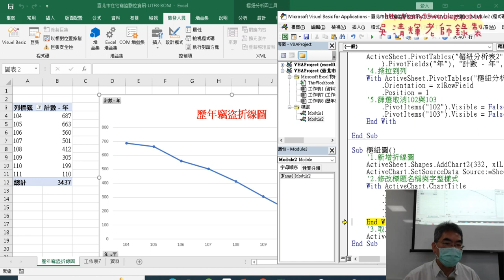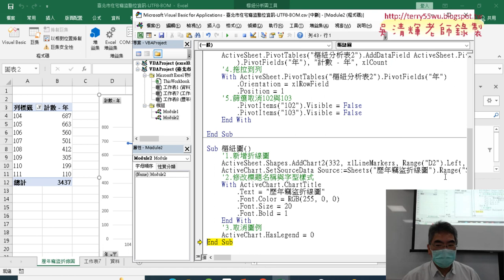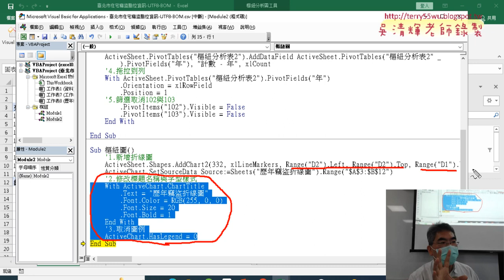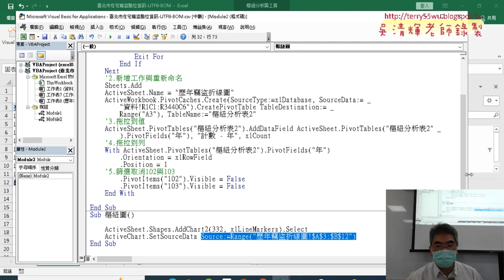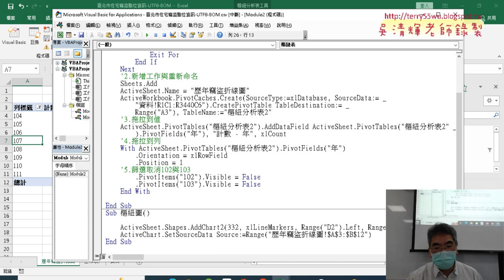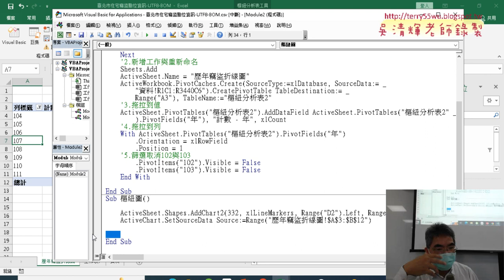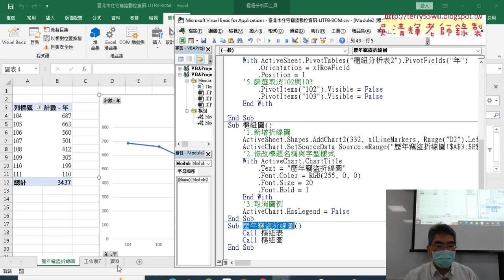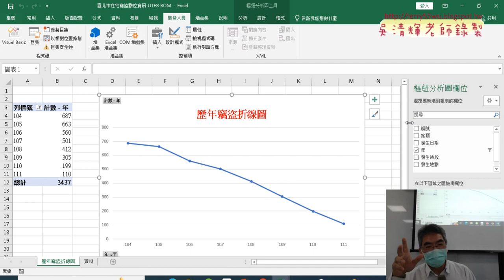05 錄製樞紐分析圖與修改與整合全部